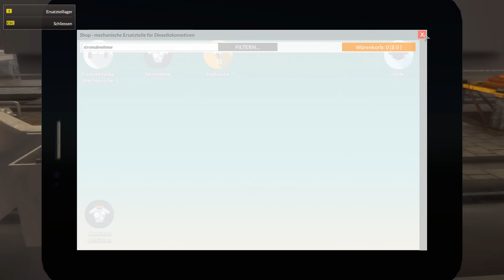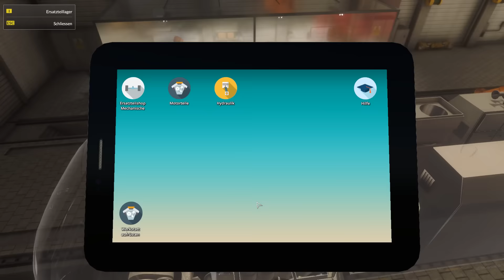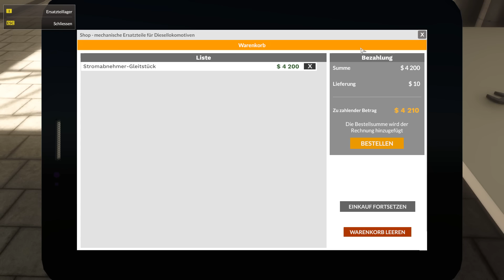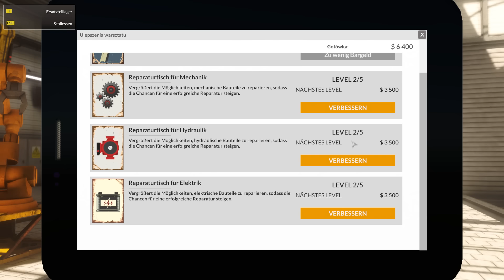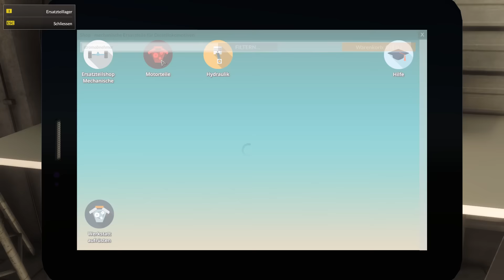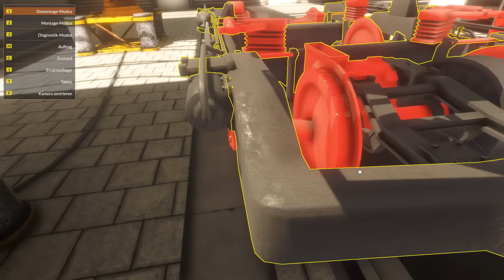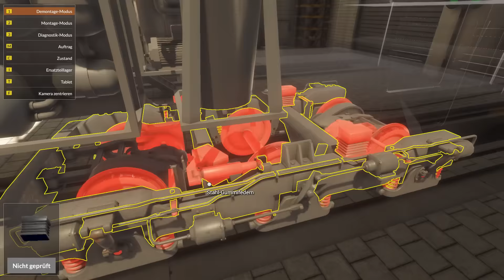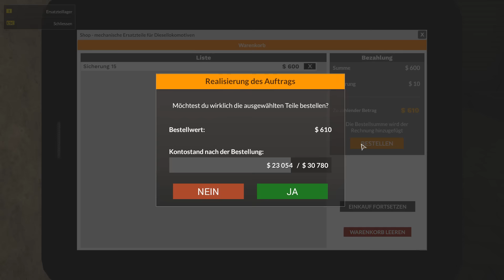DEFEKTES WASSER UND ÖLKÜHLSYSTEM - TRAIN MECHANIC SIMULATOR 2017#010 ★ Lets Play TMS 2017 Deutsch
Die Möglichkeit als ein richtiger Mechaniker für Züge und Loks zu arbeiten. Wir haben dabei mehrere Genres wie Diesel Loks, Electric Loks und Old Shool Dampf Loks. Lasst euch überraschen wie ich mich als Lokmechaniker anstelle und unterstützt mich etwas. Wie findet ihr weiter unten. So nun viel Spaß.

Take your opportunity as real Train Mechanic.
Find locomotives around game world that needs your help and repair them in one of 3 workshops localized in huge 25 km2 open world.
You will be face all types of damages in all genres of trains: Diesel, Electric and even Old-School Steam units.

- 9 trains to repair in all types: Steam, Electric and Diesel
- open 25 km2 world full of railways and different locations
- 3 workshops with more than 1000 parts to repair
- unique Economy System – you will decide about strategy of repair and ROI of it

★Postfach M4cM4nus
PF 1227
07372 Pößneck